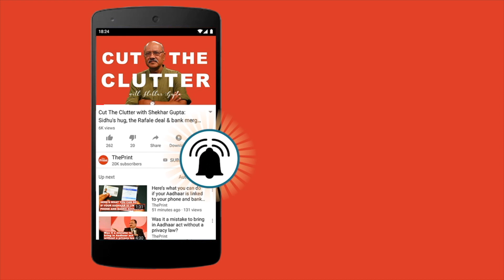The Mandal-Mandir era is over, make way for Modi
An epoch has ended in Indian politics exactly after three decades. A new one has begun. We are certainly not talking about the decline of the Nehru-Gandhi dynasty and the rise of Narendra Modi as the solitary new pole of Indian politics. That would be too narrow-focus to understand the profound political transformation in India. We are marking the end of the Mandal-Mandir politics and the unfolding of the Modi epoch.